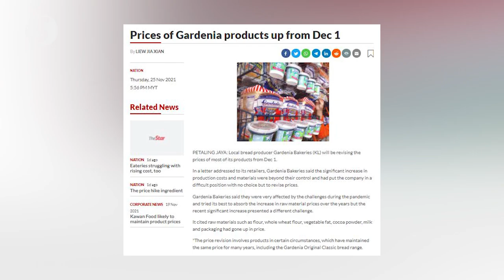Govt to look into bread price hike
The Domestic Trade and Consumer Affairs Ministry will look into the increase in prices of bread products by a local bread producer, says Datuk Rosol Wahid.

The Deputy Minister said that when responding to the issue in Parliament on Thursday, and on a separate issue, Rosol rubbished recent claims by Consumer Association of Penang (CAP) of an exorbitant rise in the prices of vegetables recently.